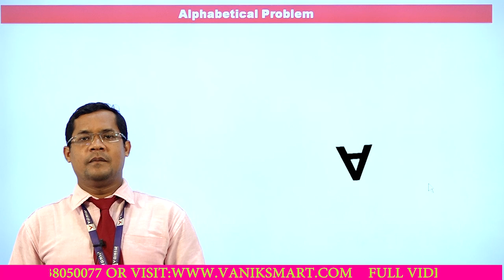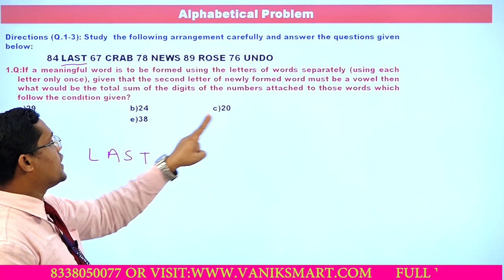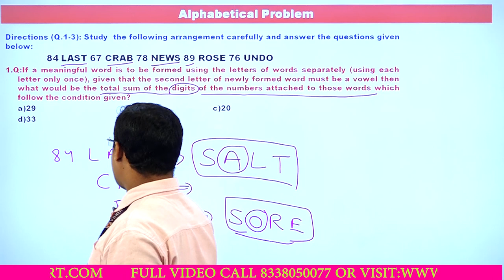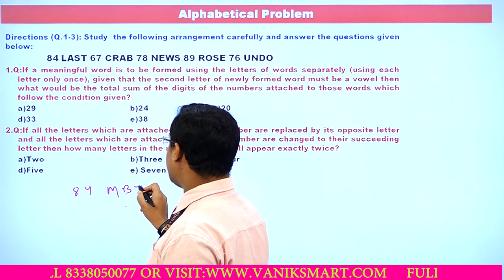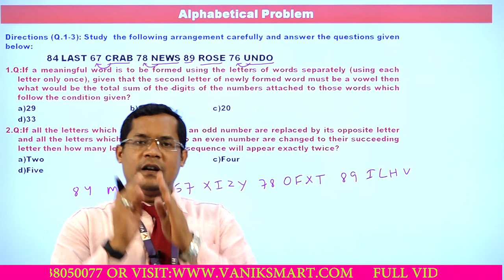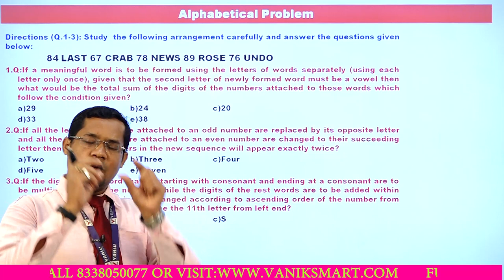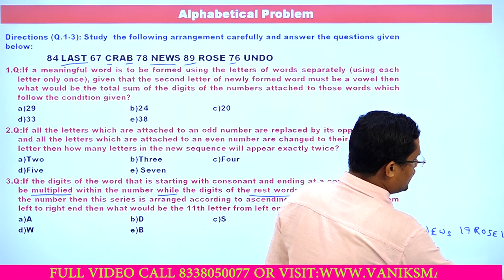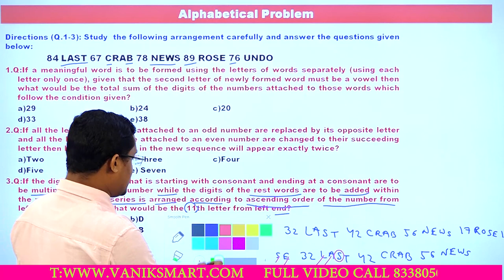ALPHABETICAL PROBLEM | REASONING | SHORT VIDEO | Vanik Smart Class